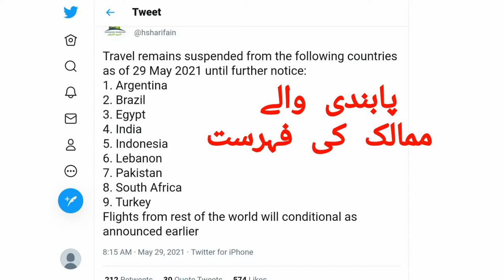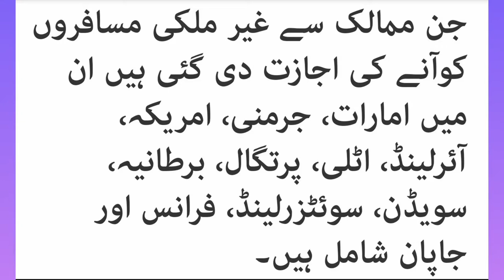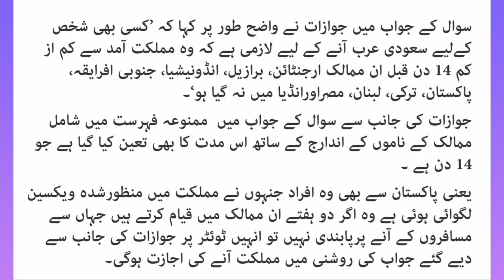Pakistan To Saudi Arabia Flight News Update | International Flights Open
Pakistan To Saudi Arabia Flight News Update - International Flights Open - Travel System News Update.